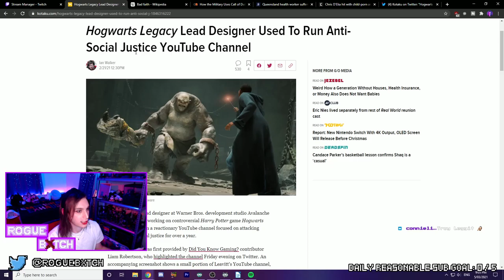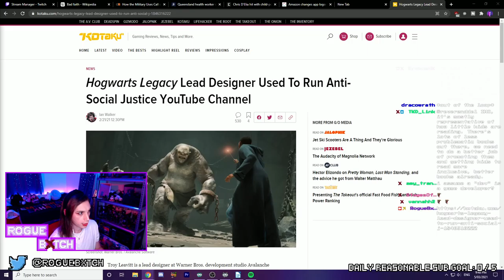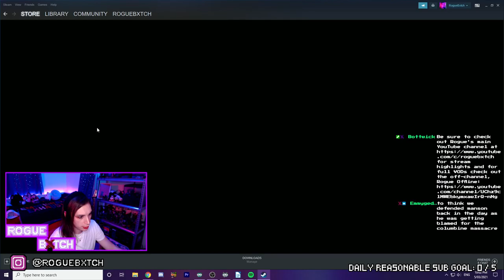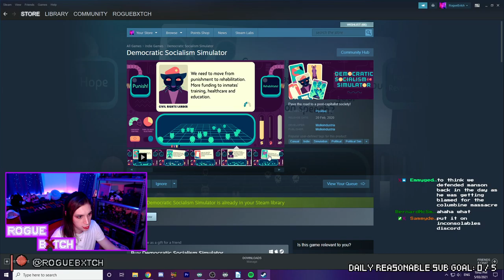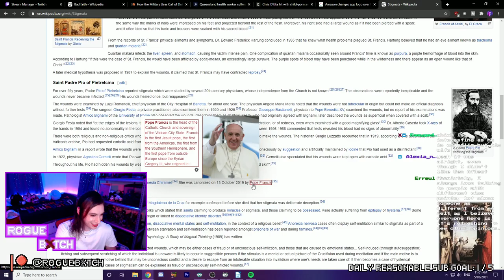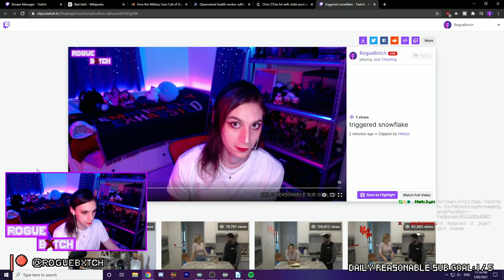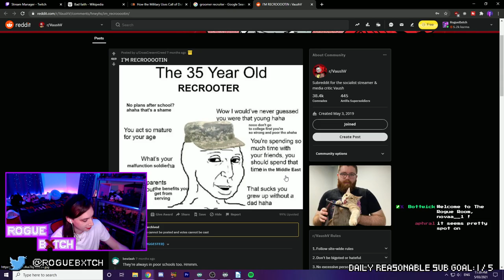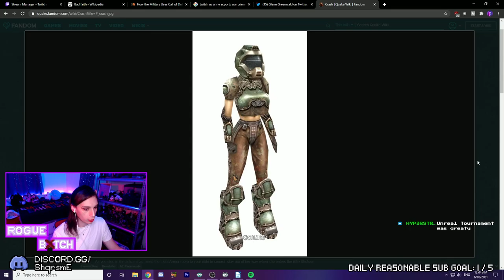[Full stream 5-3-2021] hogwarts lead dev quit lmao